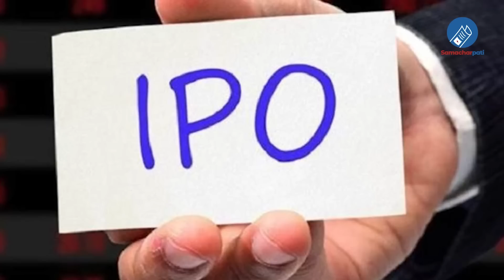Nepali News 🔴 Today News | Samacharpati Evening News | माघ २६ गतेका मुख्य समाचार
Nepali News Today News Samacharpati Evening News | माघ २६ गतेका मुख्य समाचार 9 FEB 2023.
Recent desh bidesh Nepali News Live from our channel was broadcast daily evening 5 PM. You can watch fatafat khabar nepal live with top headlines aaja ka mukhya update all pradesh samachar, inside nepal and world breaking today nepali news and issue. Samachar pati news, Today nepali news and today news are most search views from our channel.
Produced By: Pokhara Media Club Pvt.Ltd/Samachar Pati
Presented By: Pralhad Chandra Ghimire
Video Edited By: Robart Returns